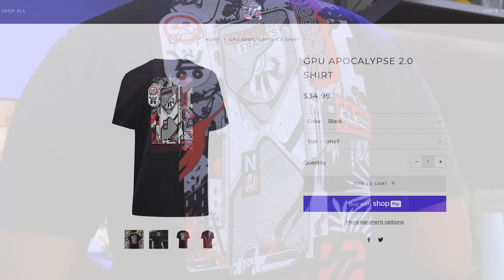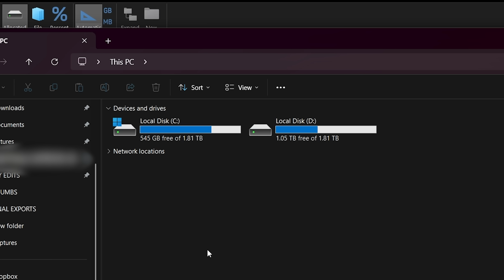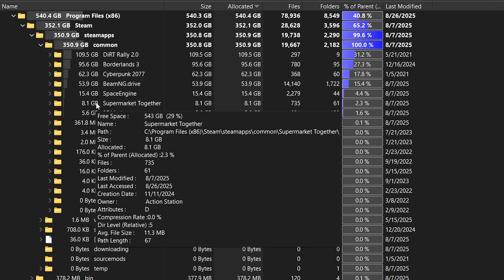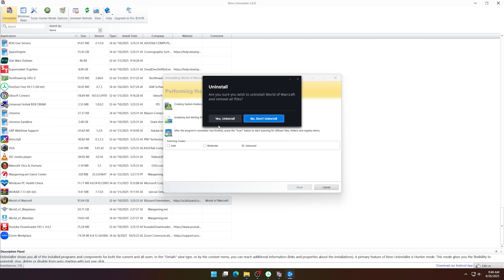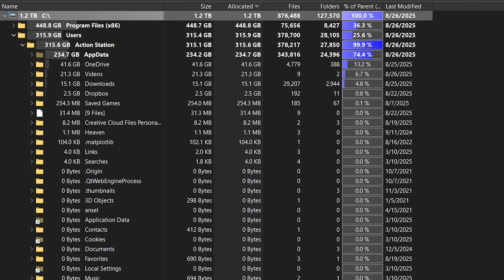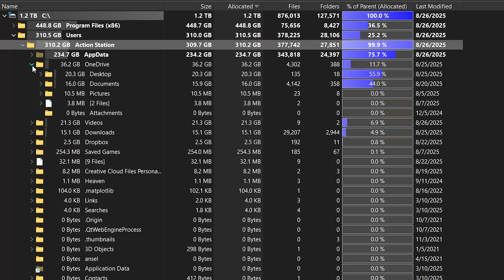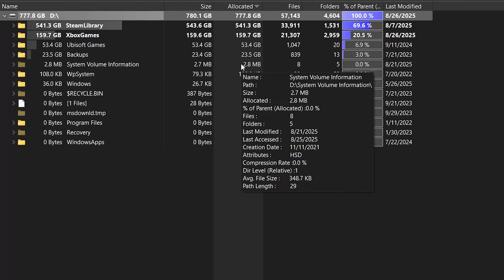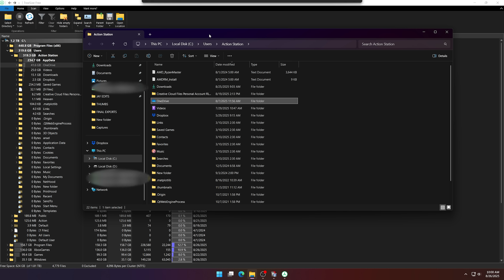Find out what's filling up your hard drive, Quick and Easy!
I have been using TreeSize Free for years and it is a great tool to visually see what is filling up your drive! (JAM Software did NOT sponsor this video) - Download TreeSize